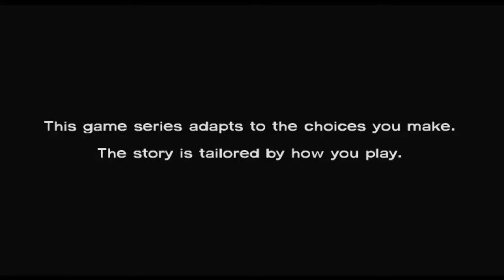The Walking Dead Game Ep. 2 Part 1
The Walking Dead Game is the product of Telltale Games and based on the comic book The Walking Dead by Robert Kirkmen. I am in no way taking credit for the making of this game. These videos are only for educational and entertainment purposes. Please support the game by purchasing it online on Amazon.com or through your local video game retail stores.

NO PC TRAINERS WERE USED IN THESE PLAYTHROUGHS. NO ZOMBIES WERE HARMED IN THE MAKING OF THIS GAME. well... maybe a few but who's counting right?